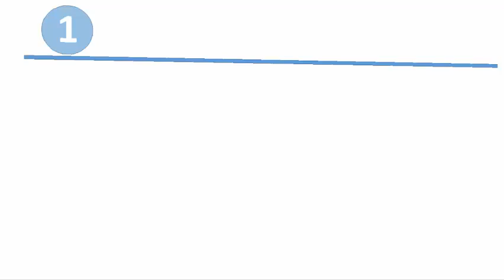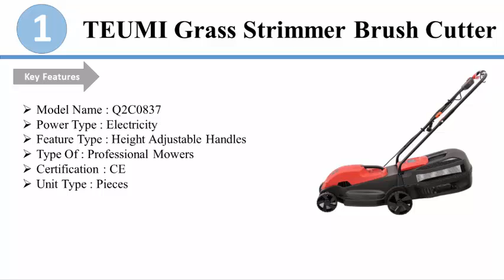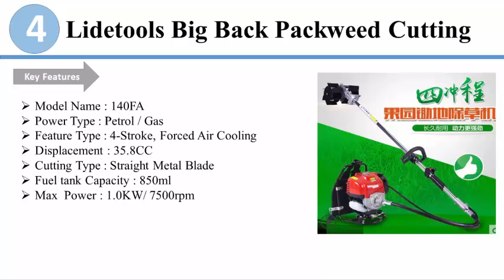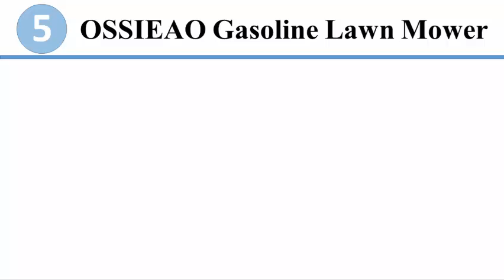Top 5 Lawn Mowers || Best Lawn Mowers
Through this video, we share with you Top 5 Best Collection of  Lawn Mowers. So you can easily make a decision for buying the best Lawn Mower for your garden.
You also buy a Lawn Mower from here by click through the link which is given below.

Here are the top 5 Lawn Mowers list -